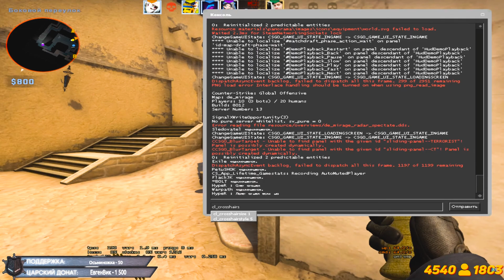ШОУ МАТЧ БЮ В CS:GO. РАВНОЕ ПРОТИВОСТОЯНИЕ КОМАНД! НО КТО-ЖЕ ПОБЕДИЛ? У ДЖОННИ СДАЛИ НЕРВЫ...